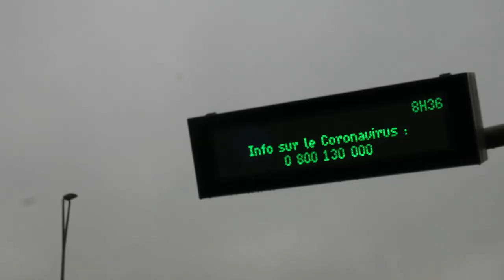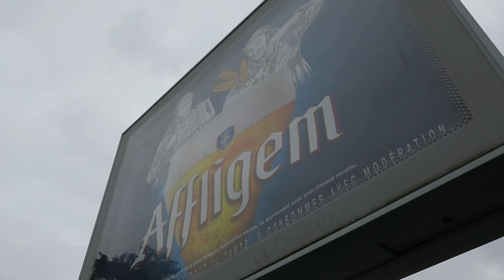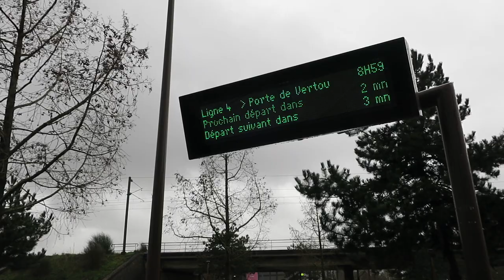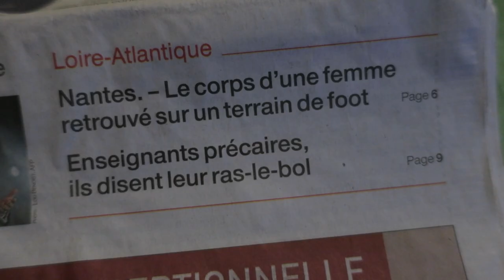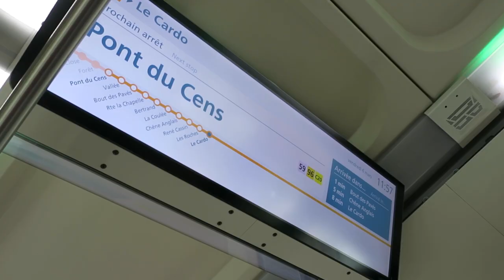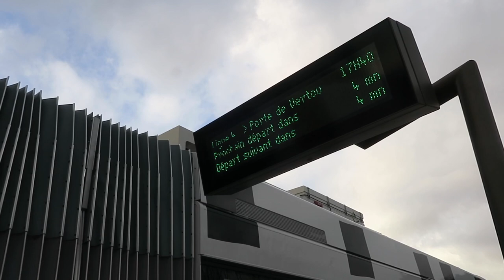Journal filmé 310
310
Avec Bérénice, Nathalie et Noémie de la Cotte